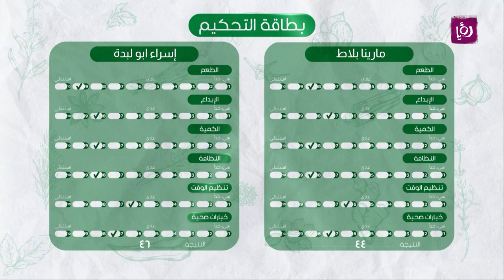ست النكهات - الموسم العاشر- الحلقه 3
مطبخ رؤيا